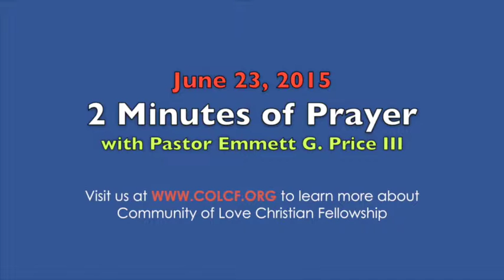2 Minutes of Prayer w/ Pastor Emmett (Tuesday, 6/23/2015)